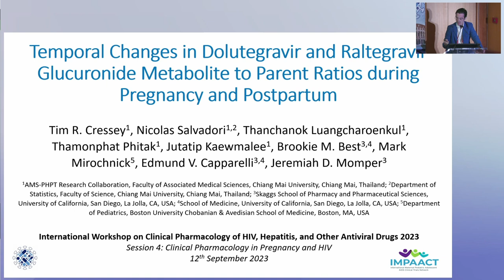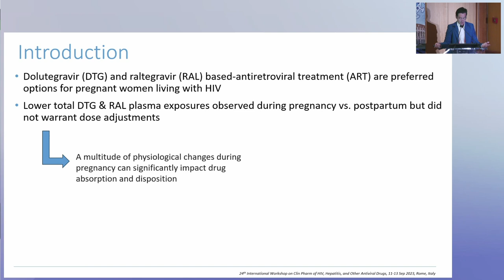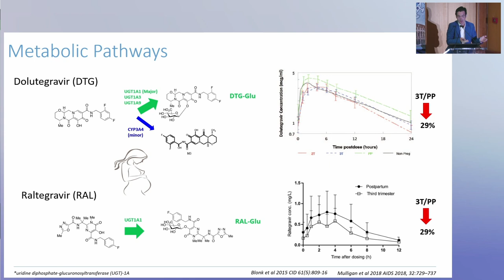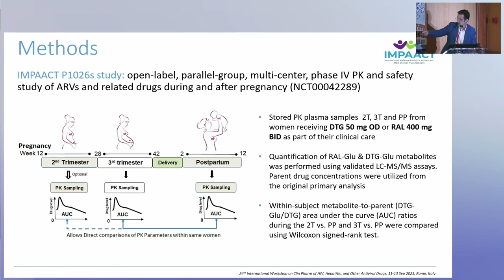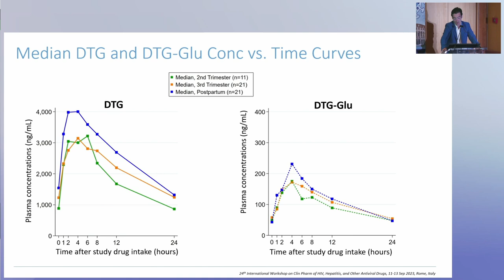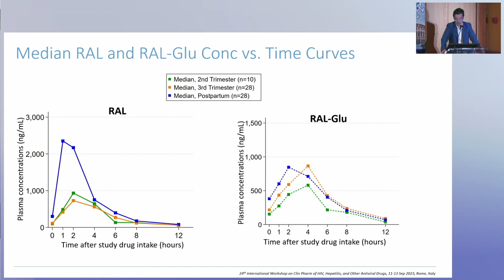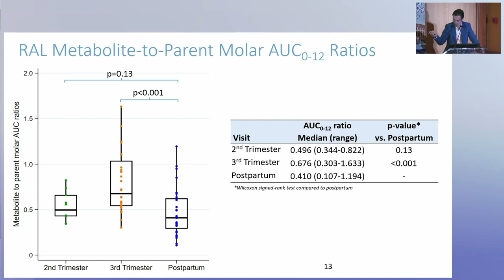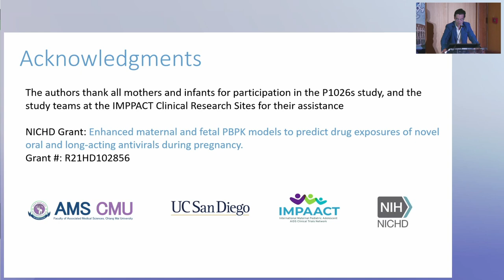Oral Abstract Presentation #6 | Tim Cressey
Oral Abstract Presentation #6: Temporal Changes in Dolutegravir and Raltegravir Glucuronide Metabolite to Parent Ratios during Pregnancy and Postpartum

Speaker:
Tim Cressey, MSc, PhD
Chiang Mai University, Thailand

Presented at the International Workshop on Clinical Pharmacology of HIV, Hepatitis, and Other Antiviral Drugs (Antiviral PK) 2023

About the workshop:
The International Workshop on Clinical Pharmacology of HIV, Hepatitis, and Other Antiviral Drugs 2023 took place as a hybrid workshop from 11-13 September 2023 in Rome, Italy.

The International Workshop on Clinical Pharmacology of HIV, Hepatitis, and Other Antiviral Drugs gathers leading experts to discuss all aspects of the optimal use of antiviral therapy including drug-drug interactions, pharmacokinetics of investigational and existing drugs, pharmacodynamics, drug dosing in underrepresented populations, post-marketing surveillance, and regulatory considerations.